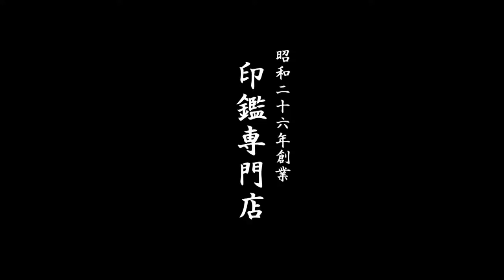鳥取市で牛角印鑑をお探しなら、地元の老舗ハンコ屋いろは堂へ!!